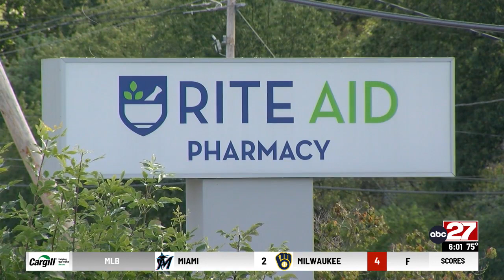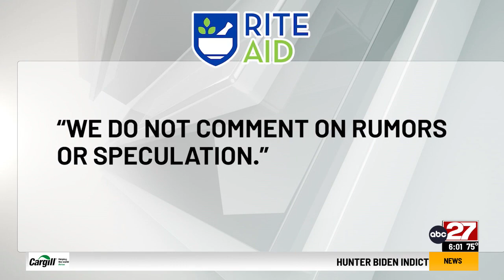Another Rite Aid closing